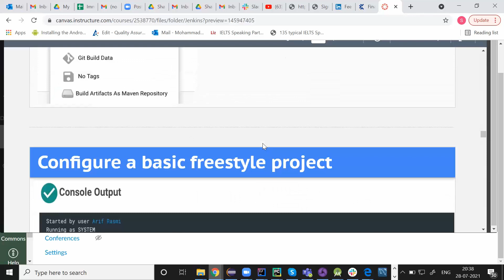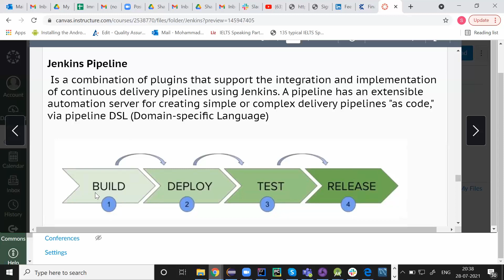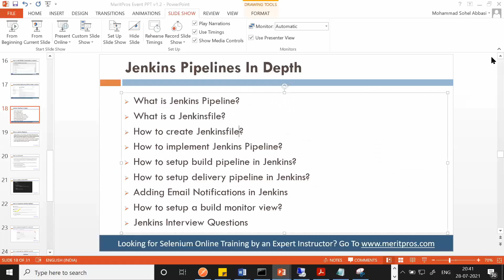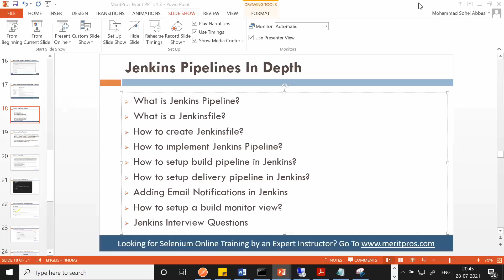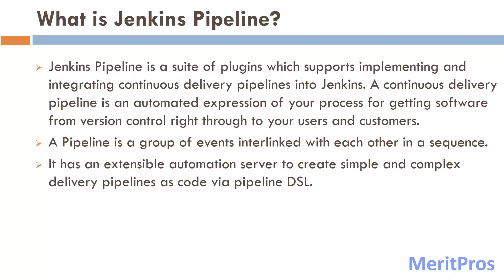What is a Jenkins Pipeline? | Jenkins Pipeline Tutorial | Jenkins Tutorial for Beginners #15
What is Jenkins Pipeline?, Jenkins Pipeline Tutorial, Jenkins Pipeline in Depth are the main topics covered in this video.

Full List Of Video Topics
What is Jenkins Pipeline?
Jenkins Pipeline Tutorial
Jenkins Pipeline in Depth

🔥Starting & Growing Your Career is EASY🔥
Use MeritPros services FREE to find out...